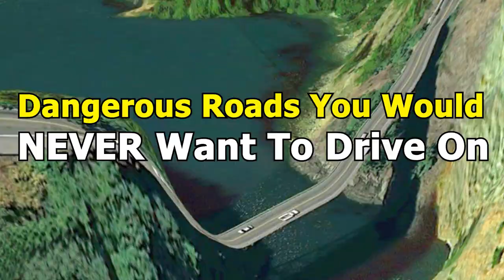Dangerous Roads You Would Never Want To Drive On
Dangerous Roads You Would Never Want To Drive On thefancymango